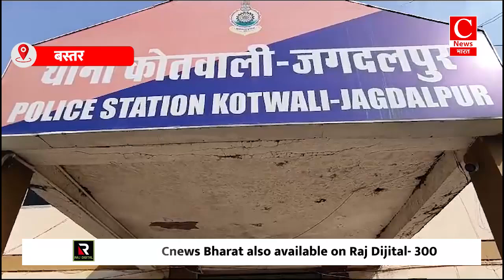नशीली गोलियों के दो तस्करों को बालोद पुलिस ने किया गिरफ्तार|| Cnews Bharat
बालोद-रमेश
बस्तर-कृष्णा
दमोह-संतोष